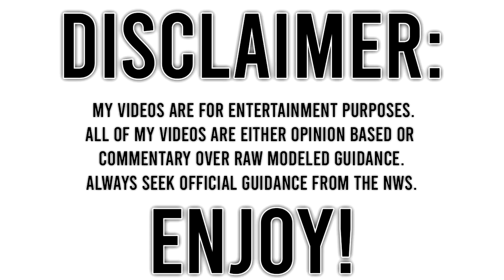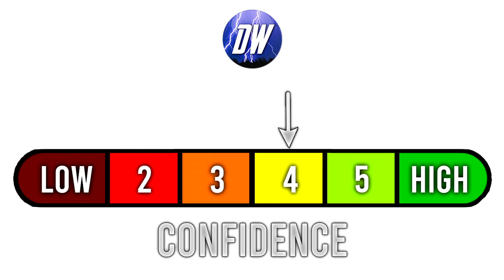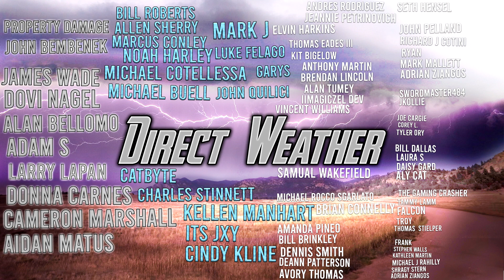April Forecast 2021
Today we officially release our April Forecast 2021, This year is already flying by in a hurry, we're entering into the heart of Severe Weather and Tornado Season, with that being said, we will be looking at our April 2021 Severe Weather Forecast, and we'll also talk about it in the April 2021 Overall Forecast.

Outside of that we will be going over our typical anomalies, April Temperature Forecast, and our April Precipitation Forecast!